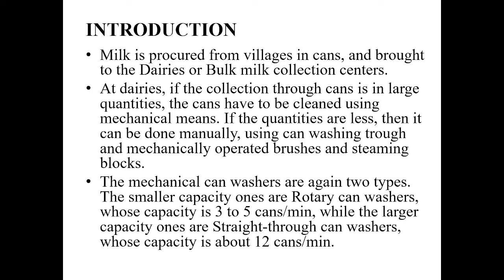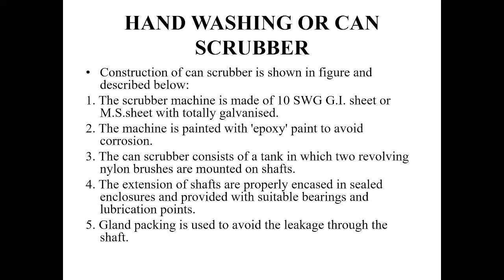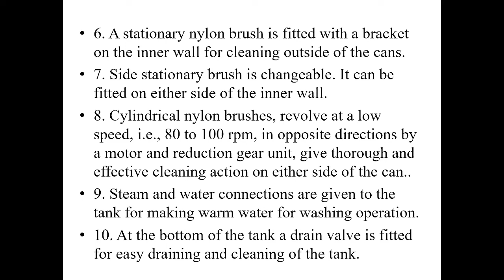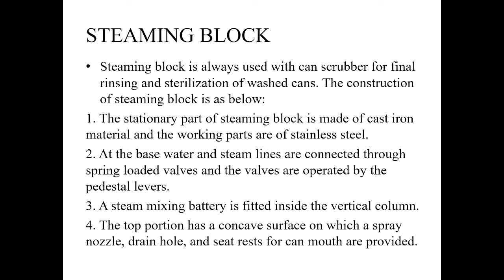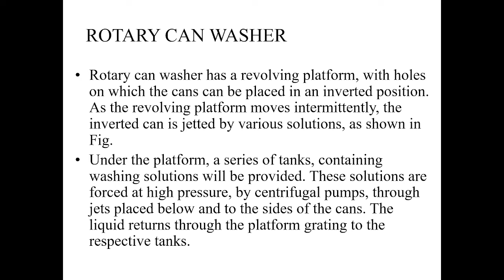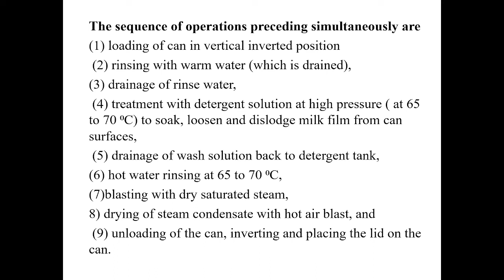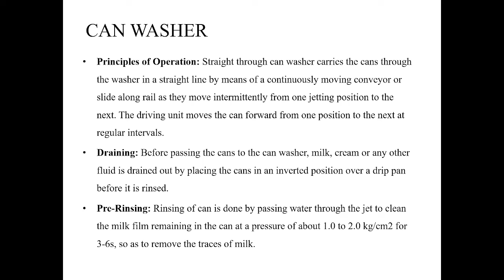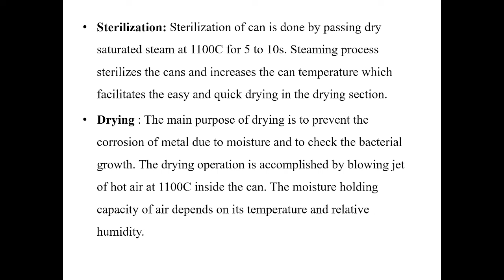Rotary Can washer